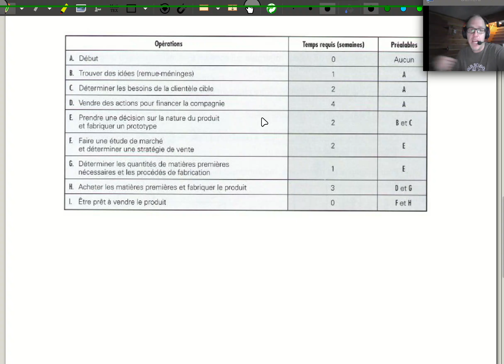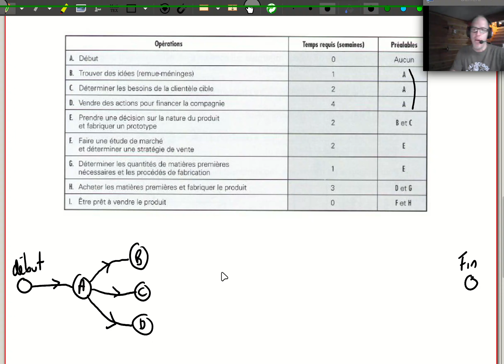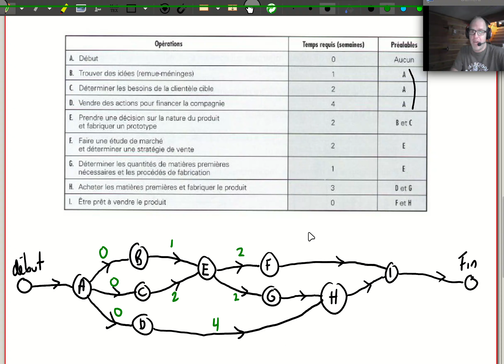Le chemin critique et les graphes.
J'explique le chemin critique via un exemple. Il s'agit d'une notion vue dans le cours de mathématiques CST 5e secondaire.
Il ne faut pas oublier qu'il faut choisir le chemin le plus long et que ça correspond au temps le plus court!!